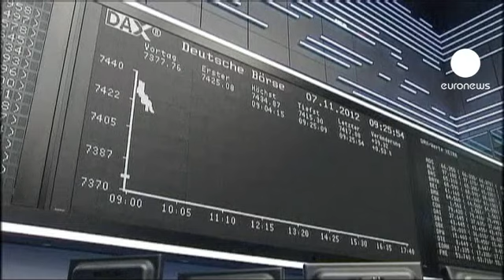الأسواق الأوروبية عند الإغلاق: 07.11.2012